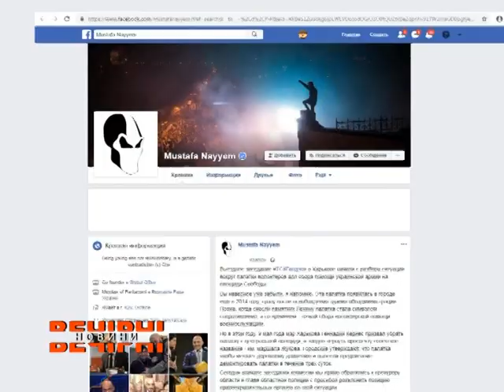У обладміністрації відбулось виїзне засідання Тимчасової слідчої комісії Верховної Ради